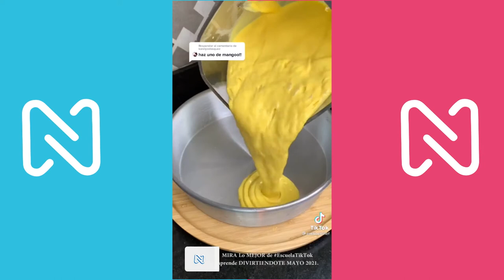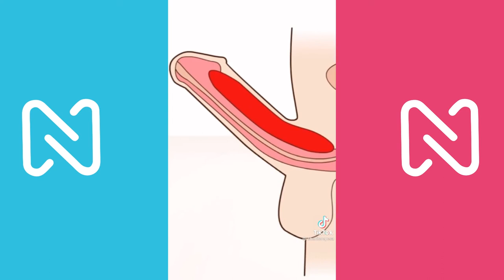MIRA Lo MEJOR de EscuelaTikTok aprende DIVIRTIENDOTE MAYO 2021.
📢¡HEY! ¡OYE! 📢

 🚨¿Te gustó esta nueva tendencia? 🚨